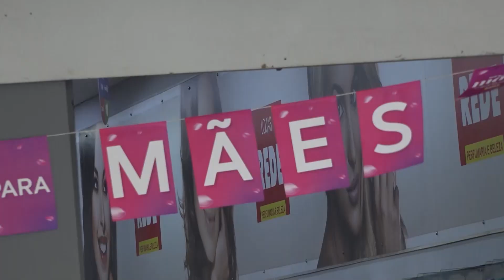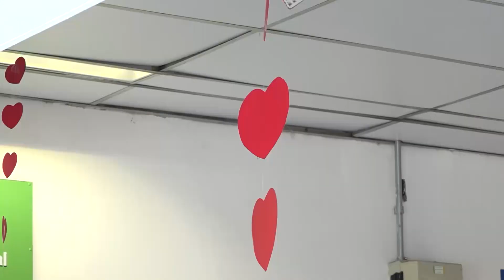No dia das mães, mais que um presente para ela e sim presença com ela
No coração de mãe há sempre amor, sorrisos, abraços e emoções intensas. No coração dos filhos o desejo nesses dias é presentear a mãe. Muitos vão às compras que ajudam a impulsionar as vendas no comércio. Nossa equipe foi às ruas de Belo Horizonte ouvir quais devem ser os presentes e o que as mães mais desejam ganhar.

Reportagem de Monizy Amorim e Vítor Ferreira

Deus abençoe!